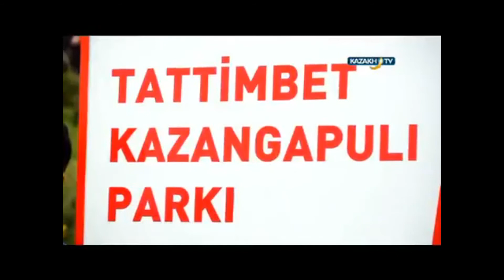200 -летие казахского композитора Таттимбета на канале Казах ТВ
Сюжет о празднованиях казахского композитора Таттимбета в Турции.